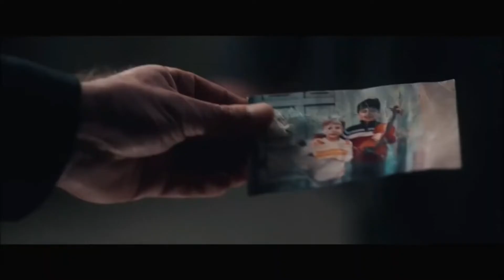5 filmes sobre música que você PRECISA ASSISTIR!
*Quer aprender a escrever e editar partituras utilizando o programa Finale de forma profissional? Clique no link abaixo:*

Nesse vídeo eu cito 5 filmes que falam sobre música pra você que gosta do assunto assistir e se emocionar.

1 - Viva: A Vida é Uma Festa
2 - Soul: Uma Aventura Com Alma
3 - O Som do Coração
4 - O Violino do meu Pai
5 - O Pianista